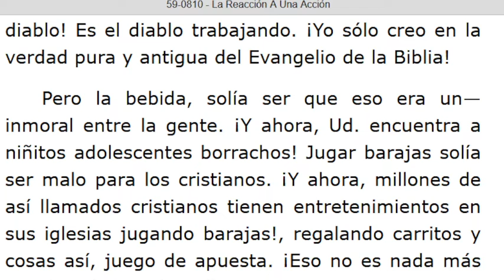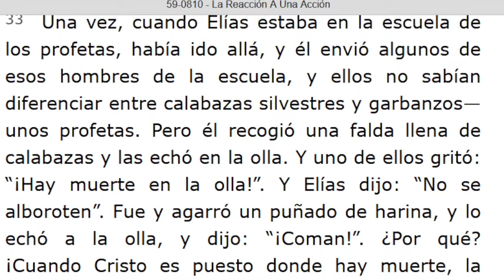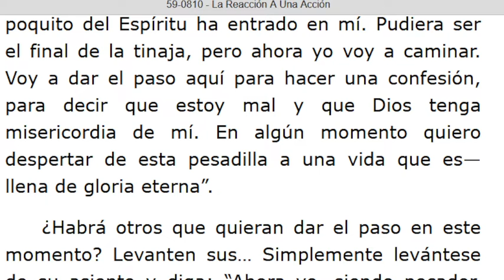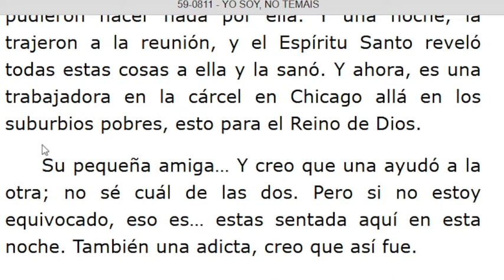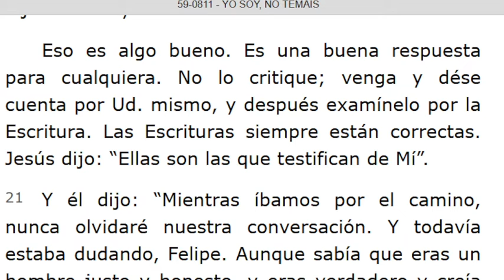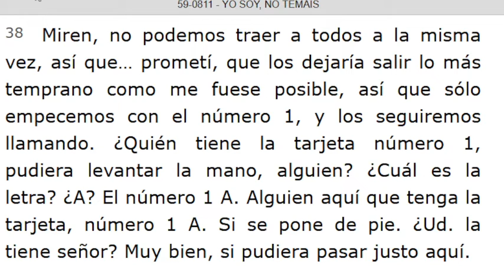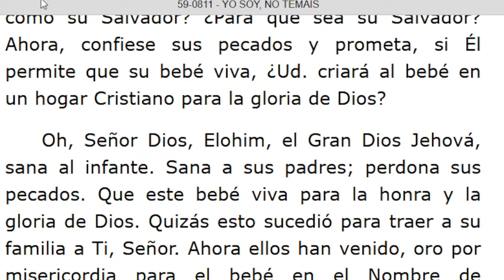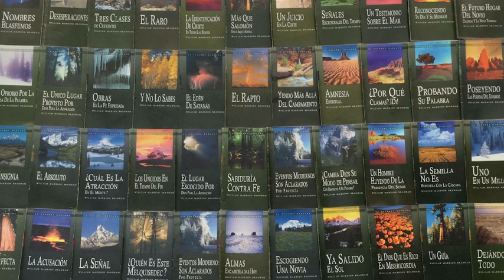LECTURA DE LOS MENSAJES DEL PROFETA !!ELIAS!! WILLIAN MARRION BRANHAM DESDE EL AÑO 1947 Hasta 1965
J e r e m i a s   50:
28. VOZ DE LOS QUE HUYEN  y ESCAPAN DE LA TIERRA  DE BABILONIA, PARA DAR EN SION LAS NUEVAS DE LA  RETRIBUCIÓN DE JEHOVÁ NUESTRO DIOS, DE LA VENGANZA DE SU TEMPLO.

=== INICIA: LA REACCIÓN A UNA ACCIÓN - 59-0810... Párrafo: 16...TERMINA Párrafo: 63.
=== INICIA: YO SOY, NO TEMÁIS - 59-0811...TERMINA Párrafo: 66...
=== INICIA: DISCERNIENDO EL CUERPO DEL SEÑOR.